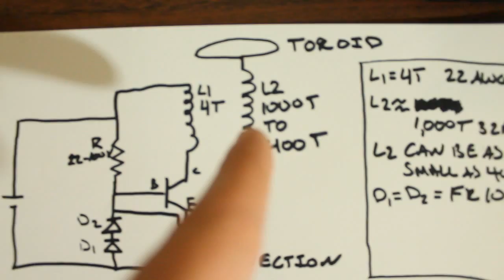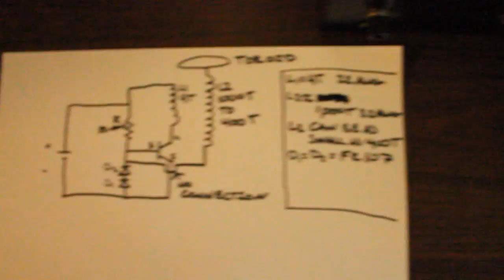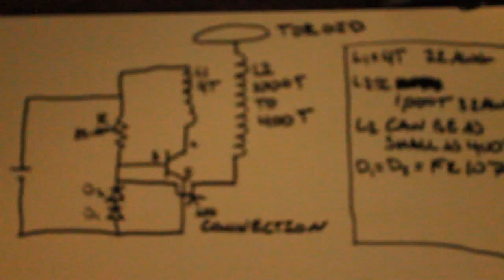Schematic for Solid State Tesla Coil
Circuit diagram / schematic  video for single transistor blocking oscillator Tesla coil

Transistor: Tip31C

TESLATRONIX